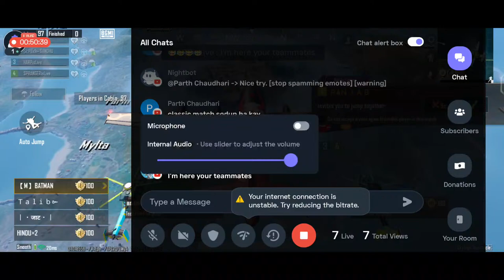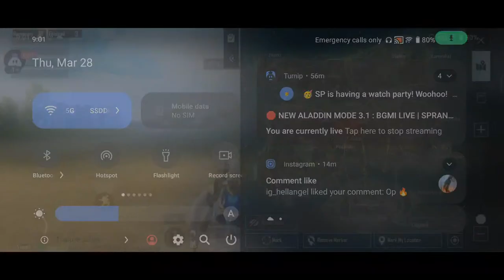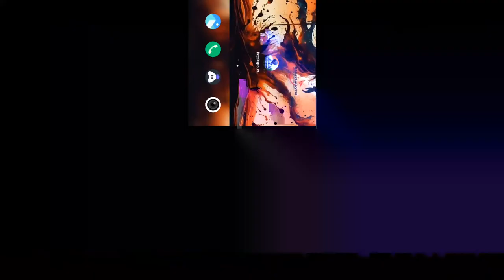🛑 NEW ALADDIN MODE 3.1 : BGMI LIVE | SPRANGERisLive